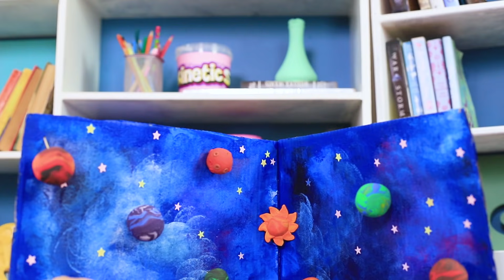فيديو رملة حركية مرضي جدا / 10 أفكار رملة تجنن العقل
محتاجين تلاقوا نشاط مثير لطفل؟ المرل الحركي هيساعدكم أكيد، ولو مش في متناول إيديكم؟ هنقولكم تعملوها إزاي؟ في دقايق، ونتشارك مجموعة أفكار هايلة، عن طريقة اللعب بالرملة!

اللوازم والأدوات:
• رمل.
• قمع.
• مسدس شمع سخن.
• سكينة اشغال.
• رمل حركي.
• عروسة.
• عبوة صمغ.
• حمض بوريك.
• ألوان طعام.
• حمام رمل "شينشيلا".
• صمغ ابيض.
• سكر.
• "سيميولينا".
• صلصال خفيف.
• عيون"جوجلي".
• عود أسنان.
• علبة كرتون.
• لون أكريليك.
• نجوم زينة.
• برواكس.
• قالب شوكولاتة.
• إبرة.
• غلاف شوكولاتة.
• جراب موبايل سيليكون.
• سبراي شعر.
• ورق فووم.
• حجارة راين بلاستيك.
• نجوم بحر زينة.
• شمعدان قزاز.
• رملة ملونة.
• أصداف بحرية.
o شاي خفيف.
• جيل منظف غسيل.
• بيكينج صودا.
• قالب شكل كورة بلاستيك، تنفع تتفك.
• ورق تغليف هدايا.
• حشو هدايا.
• خيوط.
• بالونة.
• صورة مطبوعة ملونة.
• أنبوبة معجون اسنان فاضية.
• ورق زبدة.
• مكوة مسطحة.

شاهد المزيد من قناة تروم تروم:
المقاطع الشائعة: